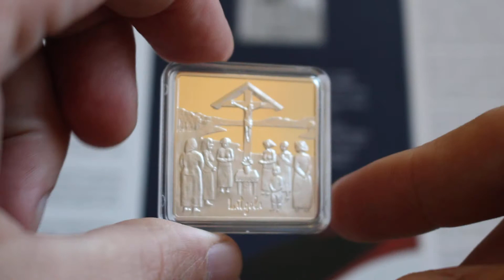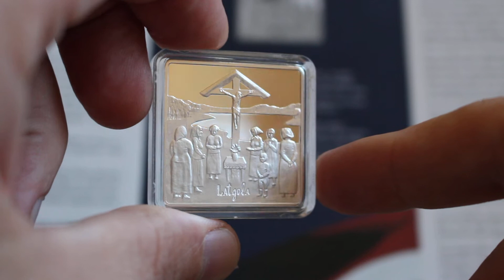5 ЕВРО.СЕРЕБРО!! ЛАТГАЛЬСКИЙ КОНГРЕСС!!!